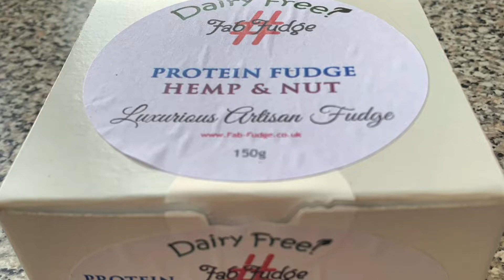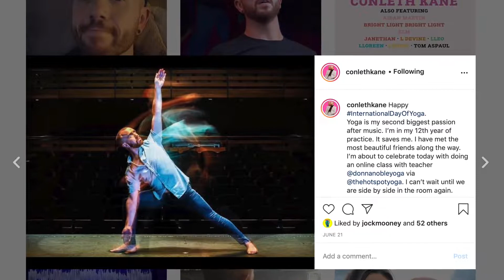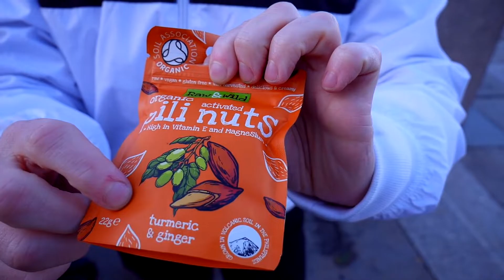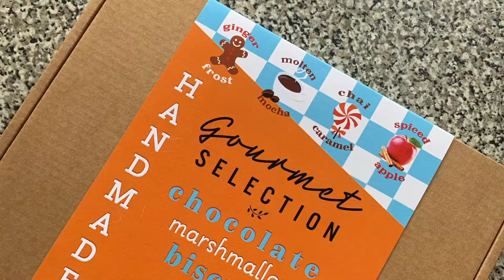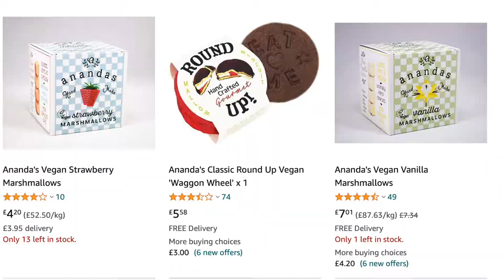Singer Conleth Kane Tries The Latest UK Vegan Snacks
Phil met up with singer-songwriter and good friend Conleth Kane to review some vegan goodies sent in by Ananda Foods, Raw & Wild, and Fab Fudge.

Thanks to all the brands featured 🙏🏻

🥜 Pili Nuts - Turmeric & Ginger
🍫 Vegan Wagon Wheels Selection Box from Ananda Foods
🍫 Totally Toastable Vegan Marshmallow from Ananda Foods

Our aim is to help and support vegans – and those curious about the vegan lifestyle – to find plant-based food and drink in London, as well as ethical clothing stores and shops selling cruelty-free goods.

On the case for plant-based and cruelty-free! News, Reviews and Interviews for vegans and those are curious about a compassionate lifestyle. 🌱